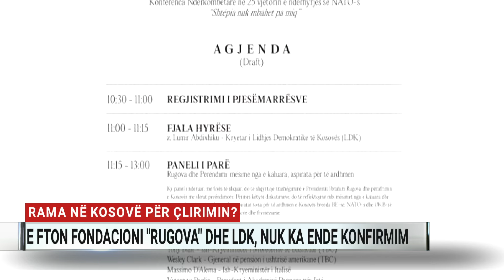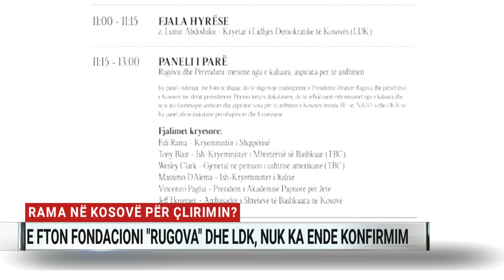Rama në Kosovë për çlirimin? E fton fondacioni "Rugova" dhe LDK, nuk ka ende konfirmim